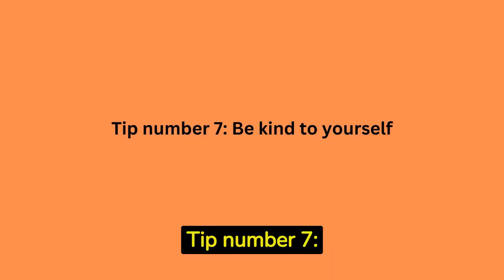Intermittent Fasting Motivation: Top Tips for Success and Consistency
Unlock Your Intermittent Fasting Success with Proven Strategies: Boost Your Results! Watch this video to discover powerful tips for staying motivated and achieving your health goals through intermittent fasting. Whether new to fasting or a seasoned pro, these actionable techniques will help you overcome challenges, stay on track, and make fasting a sustainable part of your lifestyle. Don't miss out on the key to unlocking your fasting success – watch now!

Chapters:
0:00 Introduction
0:09 Intermittent Fasting Tips: Staying Motivated
0:14 Tip number 1
0:29 Tip number 2
0:47 Tip number 3
0:57 Tip number 4
1:12 Tip number 5
1:32 Tip number 6
1:47 Tip number 7
2:02 Conclusion